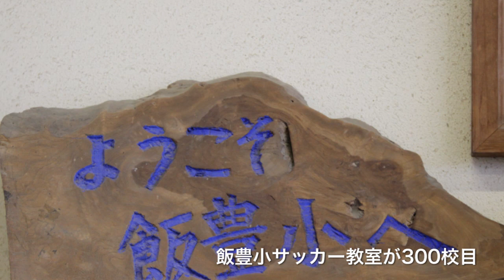JFA・キリン スマイルフィールド01